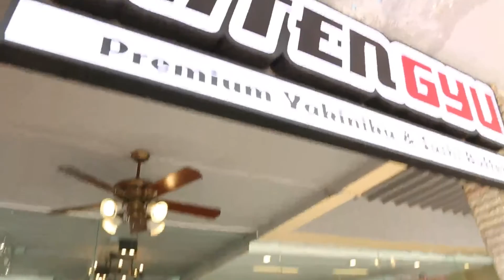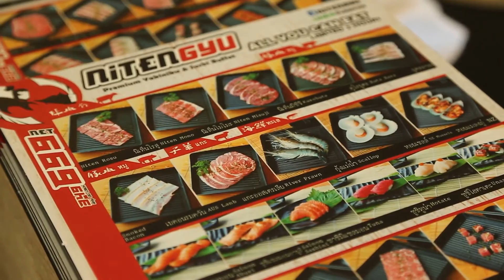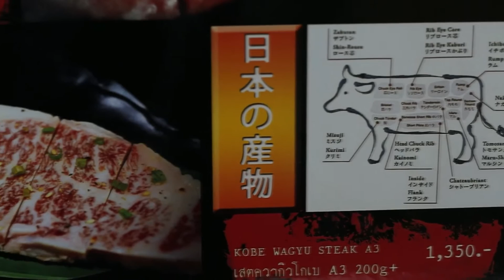ร้าน : NitenGyu Yakiniku (โครงการเสนาเซ็นเตอร์ ปากซอยลาดปลาเค้า 16)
รายการ : มยุราครบสูตร
ออกอากาศ : อังคารที่ 4 ตุลาคม 2559